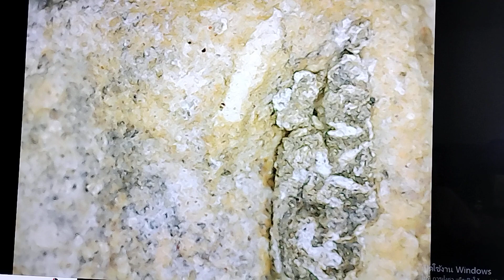แท้ทันถึงมวลสารตามตำรา....พระสมเด็จยุคต้น พระสมเด็จ 2 คลอง @หญิง T.T.065-0566962และ083-4562939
แท้ทันถึงมวลสารตามตำรา...

พระสมเด็จยุคต้น พระสมเด็จ 2 คลอง @หญิง T.065-0566962 เดือน T.095-7035446